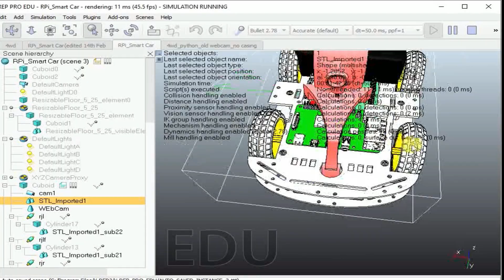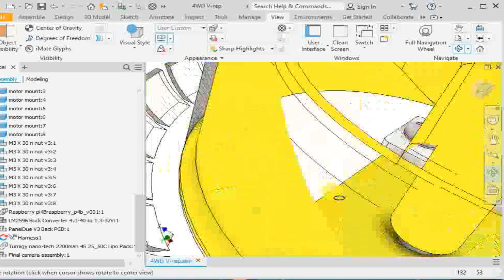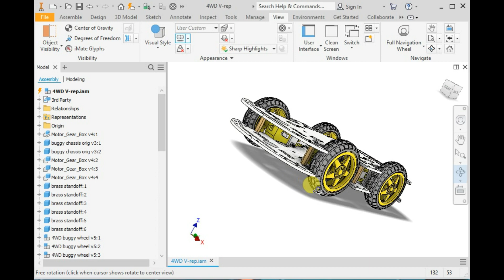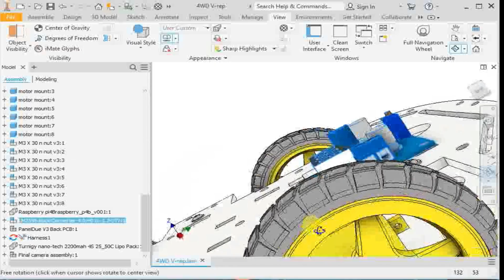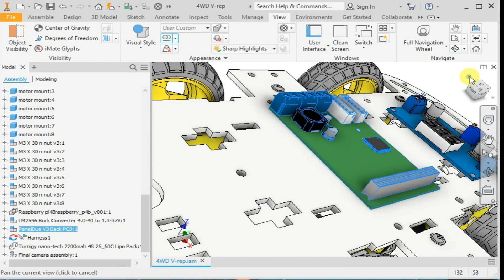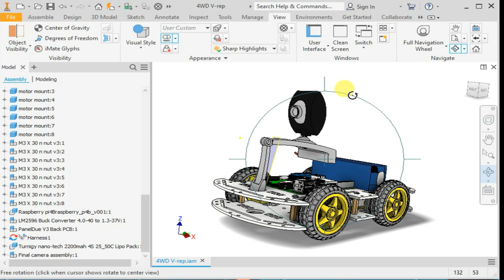IEblog#32- Python Raspberry Pi 4 Simulator | OpenCV Robot |simulation Part 1 with CoppeliaSim V-rep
This video is the first part of my opensource Raspberry Pi 4 computer vision based smart robot project. You are welcome to take part in my project.
I am still building the Git repository. I will update on-time.
By this time you are always welcome to ask the file, by commenting with your e-mail.
Index-
0:10 Introduction

5:00 End